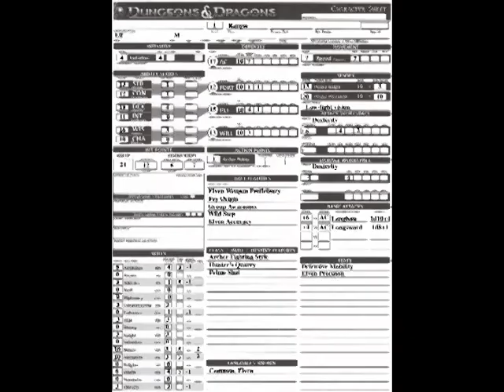D&D: Developing Your Character's Story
Some guidelines I have created for developing your character's background, personal story, and personality.